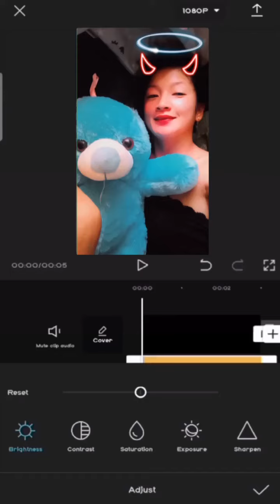Merry Christmas to all of us god blessed